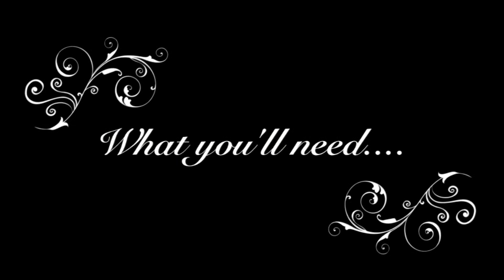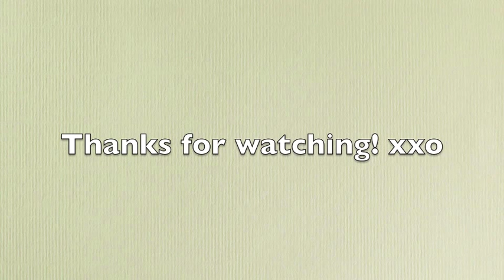DIY Rosette Necklace!! Easy tutorial✂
Hi everyone!!
Here is an easy DIY video. I had alot of fun making this necklace and I think it could be a great statement piece for an outfit!!

xoxoxo

for watching!!

for the brushes I use and dry 'n shape

xoxoxo